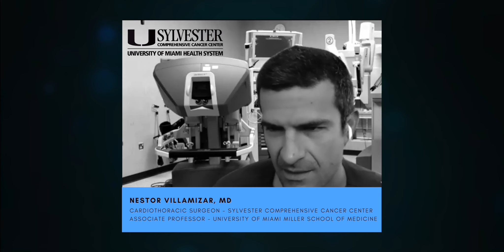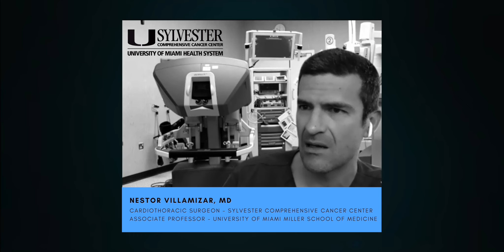3 Surgeons Answer "Can HIPEC Cure Cancer?" | HIPEC Q&A with UM Sylvester | HipecTreatment.com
This segment is from Hipec Treatment's Live Q&A series featuring HIPEC specialists from the University of Miami’s Miller School of Medicine and Sylvester Comprehensive Cancer Center, including surgical oncologist Mecker G. Möller, MD, FACS, gynecological oncologist Abdulrahman K. Sinno, MD, FACOG and cardiothoracic surgeon Nestor Villamizar, MD.